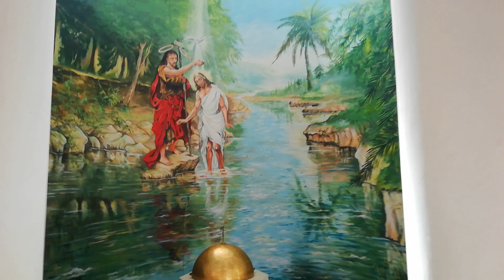Sanctuary of God's Mercy, Poland, Swiebodzin close to the Statue of Jesus Christ, king of Poland.